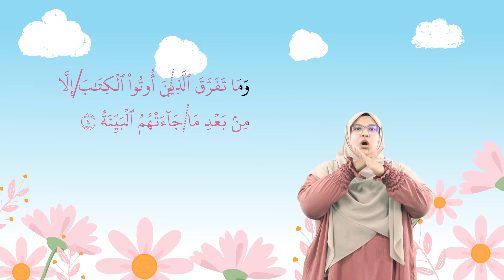035 SURAH AL BAYYINAH AYAT 4 (BUKU 1 MODUL HAFAZAN TTNP)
035 SURAH AL BAYYINAH AYAT 4 (BUKU 1 MODUL HAFAZAN TTNP)